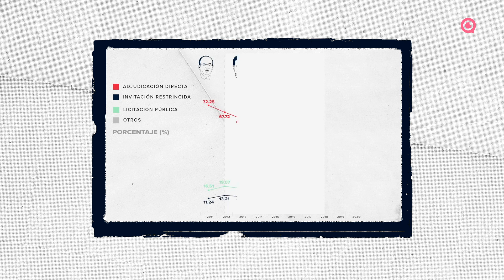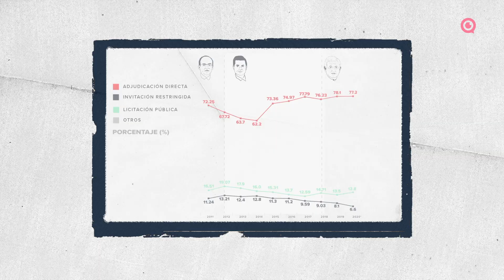¿En qué se parece este sexenio al anterior?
En las adjudicaciones directas se esconden múltiples escándalos de corrupción. En esta administración y en la anterior, han aparecido compañías propiedad de la clase política actual y pasada, hijos de funcionarios, amigos de políticos, empresas fantasmas y más. En 2019 un grupo de 171 empresas fueron creadas y, tan sólo unos días después de su conformación, ya habían recibido 561 contratos con dependencias del gobierno por 366 millones de pesos y esto se debe a que siete de cada diez de esos contratos fueron entregados por adjudicación directa.  Desde MCCI seguimos con la lupa puesta en este tema y en la suspensión definitiva del nuevo procurador de la PRODECON, así como las declaraciones de Emilio Lozoya, en donde el expresidente Enrique Peña Nieto ha salido involucrado en un soborno millonario.